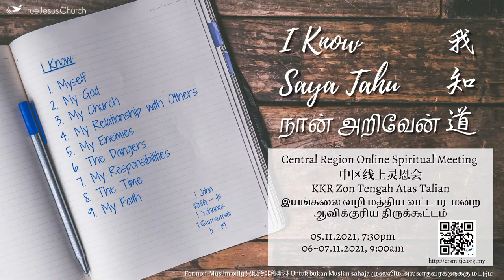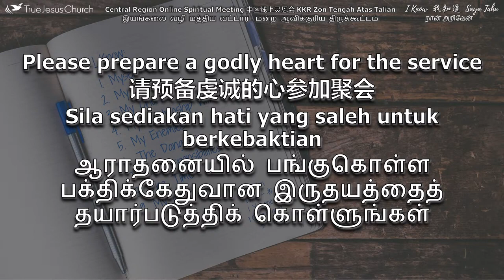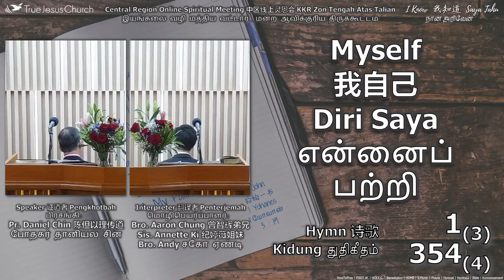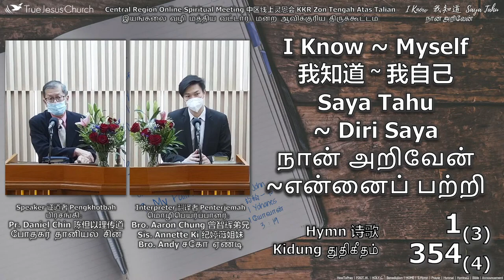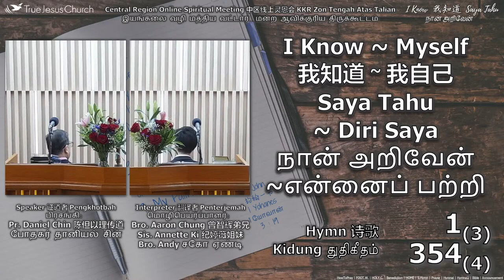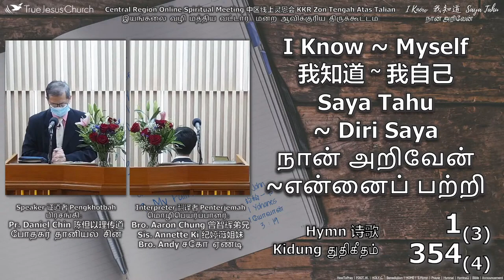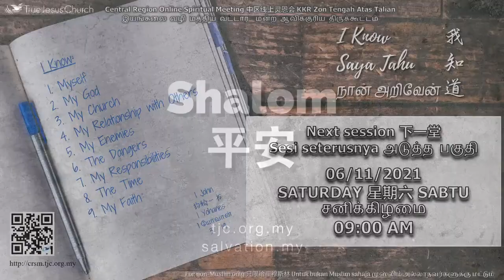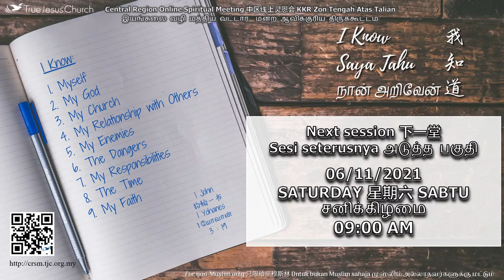I Know ~ Myself 我知道 ~ 我自己 Online Spiritual Meeting TJC Gombak 05 11 2021